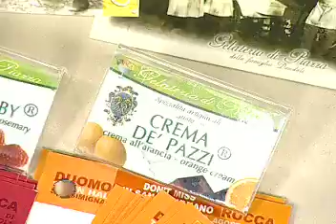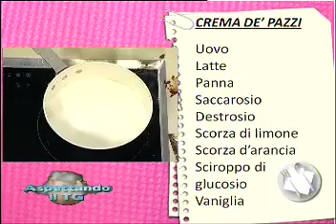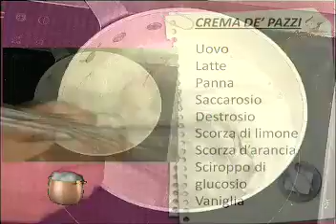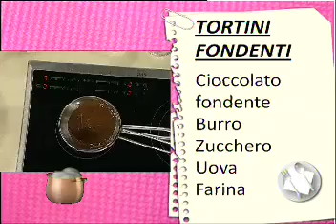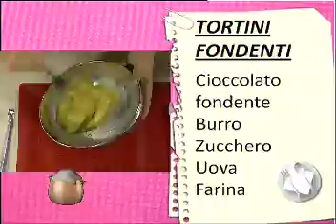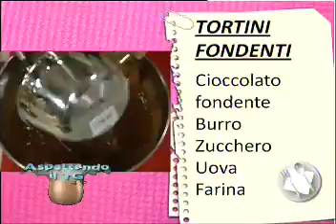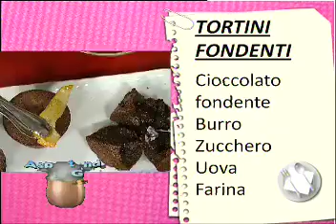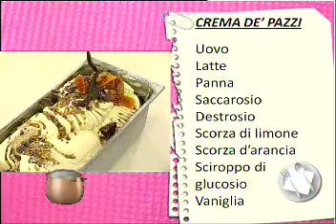ASPETTANDO IL TG | 8/4/2013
RICETTE: Tortini fondenti dal cuore tenero chef: Vanna Piron e Crema de pazzi chef: Sergio Dondoli - Gelateria di piazza